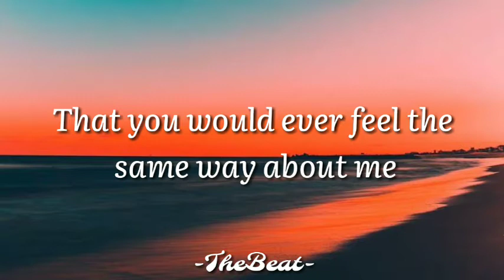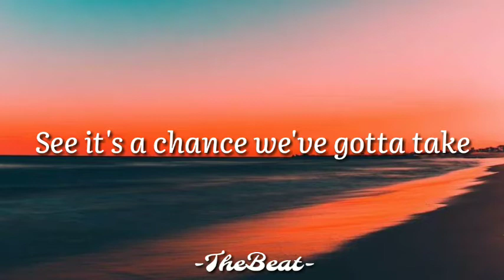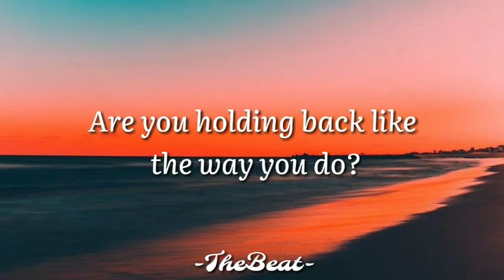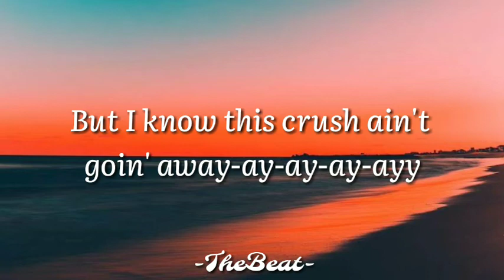David Archuleta - Crush (Lyrics)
CRUSH

I hung up the phone tonight
Something happened for the first time deep inside
It was a rush, what a rush

'Cause the possibility
That you would ever feel the same way about me
It's just too much, just too much

Why do I keep running from the truth?
All I ever think about is you
You got me hypnotized, so mesmerized
And I've just got to know

Do you ever think when you're all alone
All that we can be, where this thing can go?
Am I crazy or falling in love?
Is it real or just another crush?

Do you catch a breath when I look at you?
Are you holding back like the way you do?
'Cause I'm trying and trying to walk away
But I know this crush ain't goin' away-ay-ay-ay-ayy
Goin' away-ay-ay-ay-ayy

Has it ever crossed your mind
When we're hanging, spending time girl, are we just friends?
Is there more, is there more?

See it's a chance we've gotta take
'Cause I believe that we can make this into something that will last
Last forever, forever

Are you holding back like the way I do?
Goin' away-ay-ay-ay-ayy